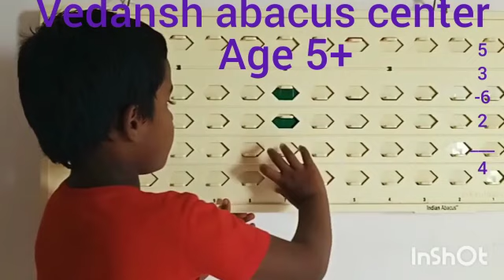Vedansh Abacus center indian abacus basic sum done by 5 year student vedansh abacus centre